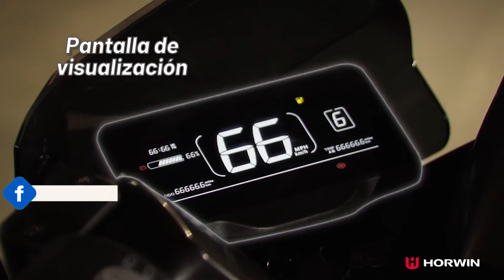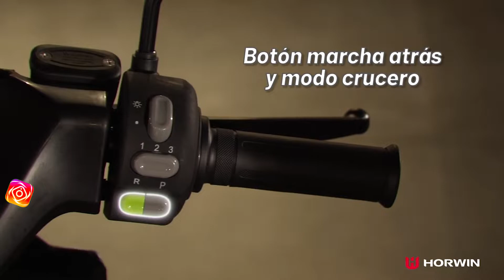300km Range Electric Scooter 2022 || Horwin SK3 Hindi Review 2022 -Price? Features? By SKM Vlogs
300km Range Electric Scooter 2022 || Horwin SK3 Hindi Review 2022 -Price? Features? By SKMVlogs
Horwin SK3: Electric Scooter With The Most Exciting Range Launched! 300Km will run on a single charge With the demand for electric vehicles increasing around the world, most people are reducing their reliance on conventional fuels (petrol-diesel). In this sequence, automakers are also constantly engaged in introducing new models. China's leading electric two-wheeler company Horwin has launched its famous maxi-scooter SK3 in the European market. The company has given this scooter an aggressive look and design, which is equipped with advanced features and technology.
The company has included many such features in the new Horwin SK3, which makes it better than the previous model. The company claims that this electric scooter gives a driving range of up to 300 km in a single charge. If a two-wheeler comes to our country in future, it should be priced competitively. The competition in the market will also increase to a great extent.

best Electric scooter under 70000 in india,
best Electric scooter under 50000 in india,

Related Tags -
5 best electric scooter under 70k,